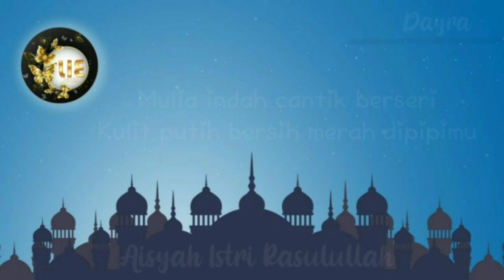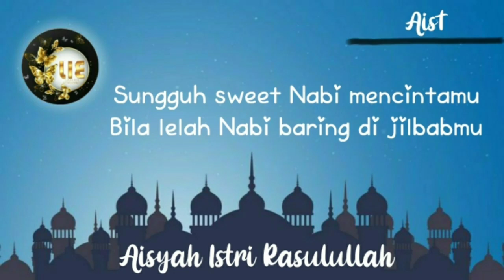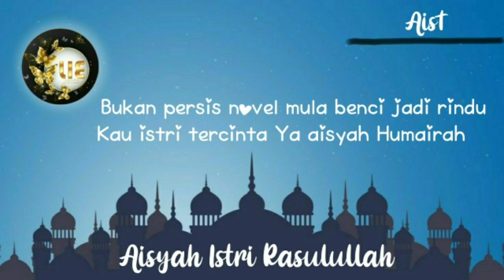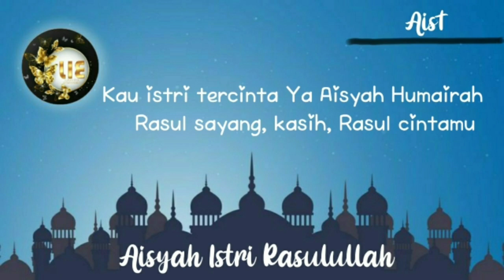[Lyric] Dayra ft AisT - Aisyah Istri Rasulullah (Cover)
Spesial dari beberapa idol Luxury Idol Ent untuk menemani puasa kalian^^

Selamat Menjalankan Ibadah Puasa Bagi yang menjalankan

ꕥꦿོ▹ Dayra (CEO)
ꕥꦿོ▹ AisT (7IN1)